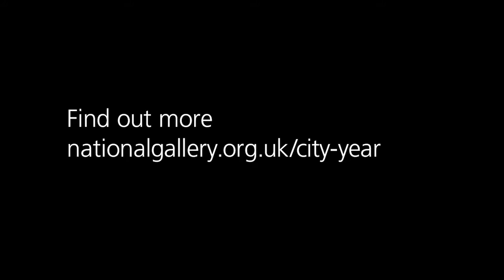Trailer | Secondary Art and Design Education with City Year UK | The National Gallery, London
A glimpse into an arts educational project at the National Gallery.